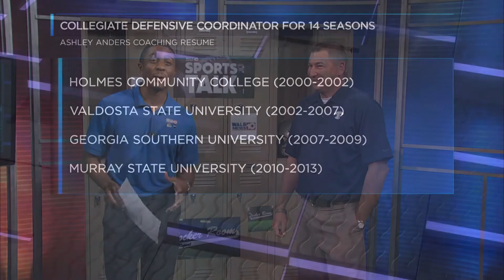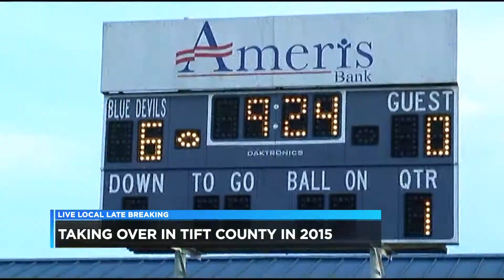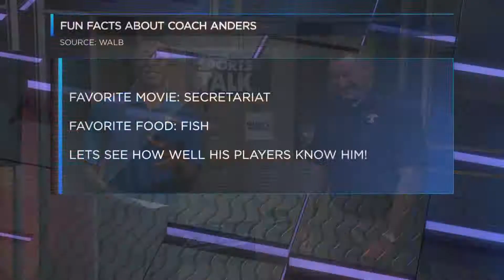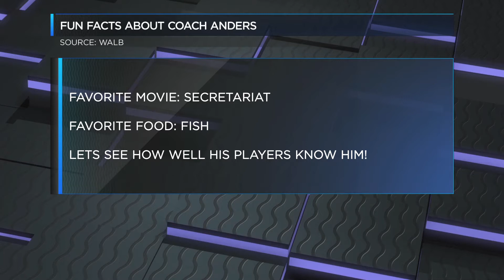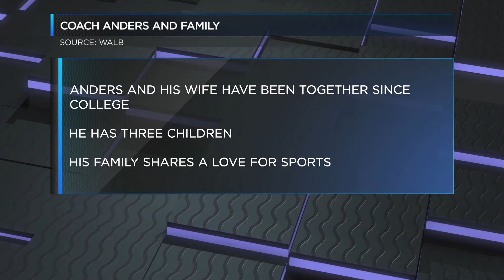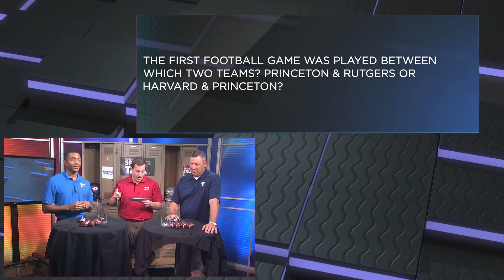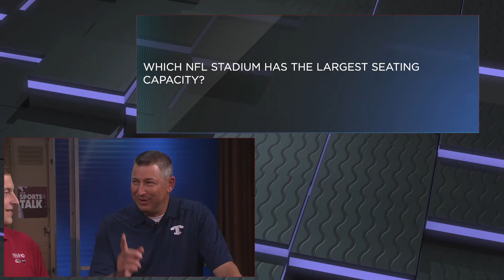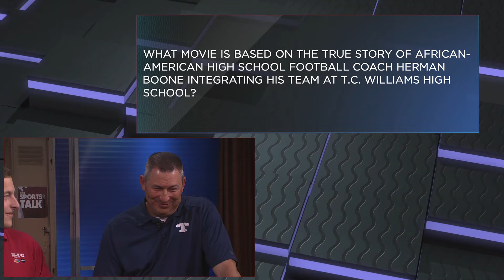Sports Talk W/ Theo Dorsey Ft. Tift County's Ashley Anders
Tift County football is having a career year at 8-1 entering its final game of the season. In his 3rd season, Ashley Anders joins Sports Talk to talk about the Blue Devils' success and their goal of competing for a state title.